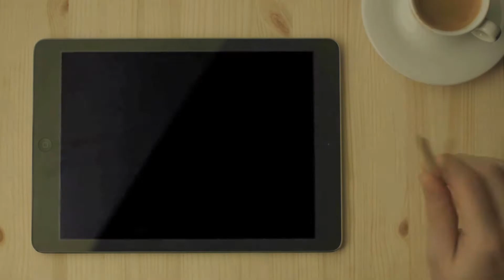DESENHANDO VINGADORES GUERRA INFINITA - SCARLET JOHANSSON - VIÚVA NEGRA [Speed Drawing]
Quer ficar por dentro do canal? Entre Grupo Whatsapp do canal

Quer me enviar um desenho, presente, lembrança ou algo do tipo?
Envie para:
Rua: Rosa Perpétua de Jesus
n: 620
Bairro: Queimadas
Cidade: Itabaiana -SE
CEP: 49511590
Envie para:
Gilmar Marcel Oliveira